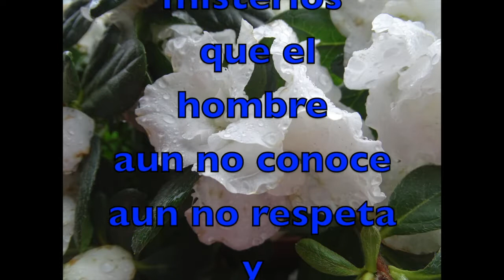La hierba / THE GRASS - Pensamiento de Reflexión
La hierba -  pensamiento de reflexión.
El ser humano tiene ansia por modificar todo a su paso, no solo su aspecto físico, sino también la naturaleza y su entorno, como queriendo corregir y perfeccionar, como diciendo, lo que hago lo hago porque así está más ordenado, así es más hermoso, así se ve mejor.  La hierba es una rica fuente de alimentos gratuitos para todos, animales e insectos.  Cuanto desgaste de energía inutil, nadie nos dará un trofeo por ser el más fanático cortador de cesped, No nos recordarán por el pasto perfecto, no nos harán un monumento al fanatísmo por cortar criaturas vivas que desconocemos por completo.